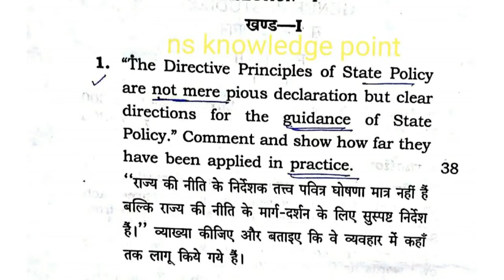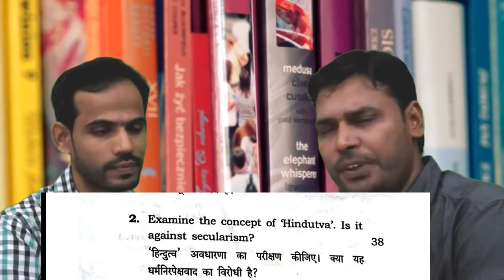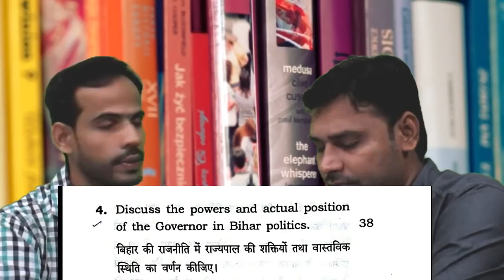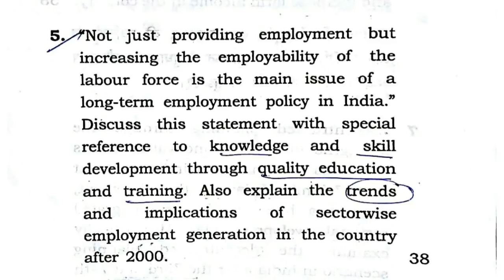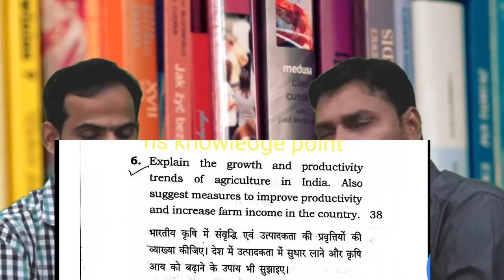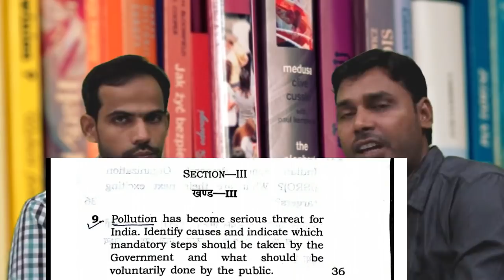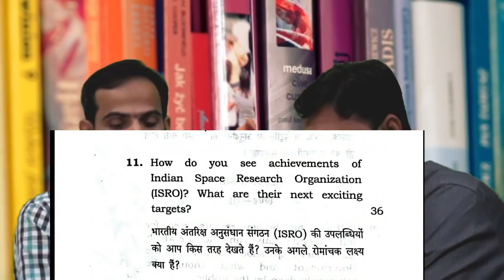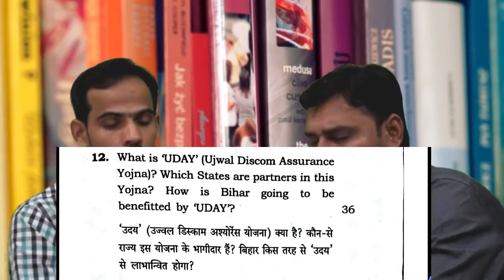Bpsc mains 60-62 GS paper 2 Analysis by niranjan and amit sir|ns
hi friends

question in pdf form

follow links

Bihar special